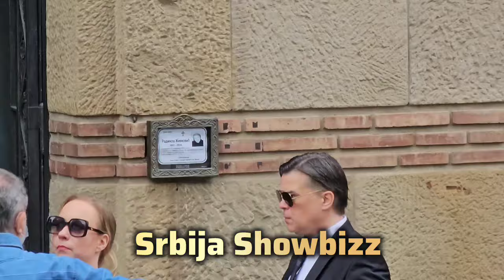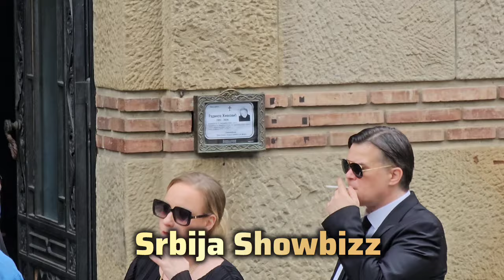ZBOGOM VELIKA GLUMICE RADMILA ŽIVKOVIĆ